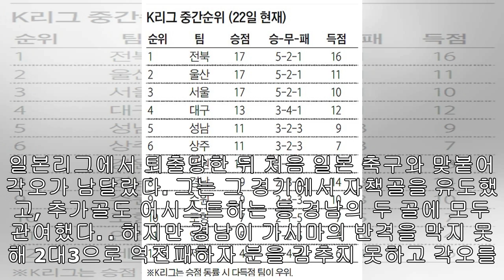일본 축구의 악동, 경남서 '청년 가장' 됐네